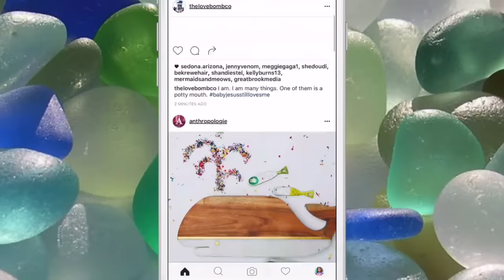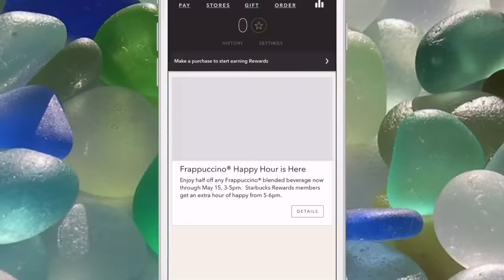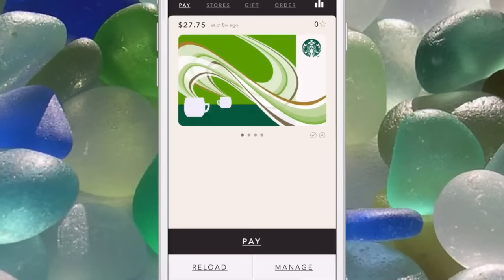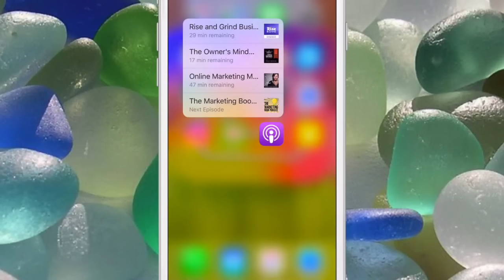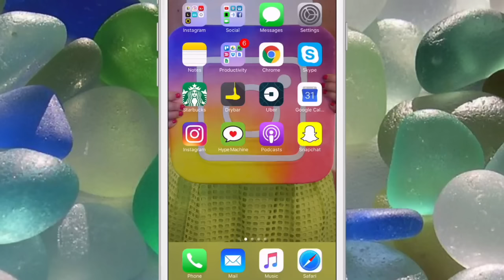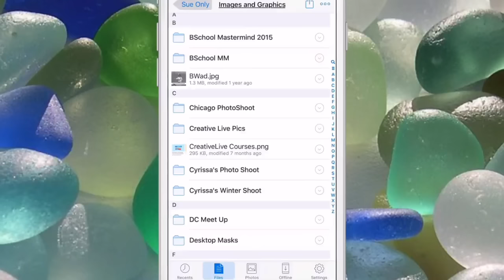9 Apps I Can't Live Without On My IPhone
9 Apps I Can't Live Without On My IPhone